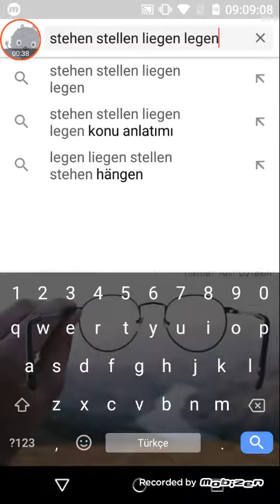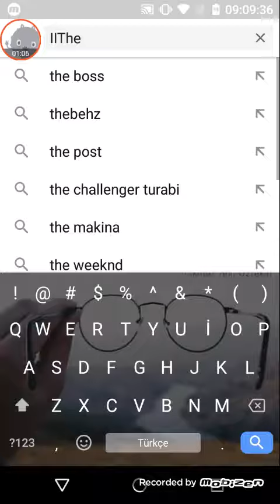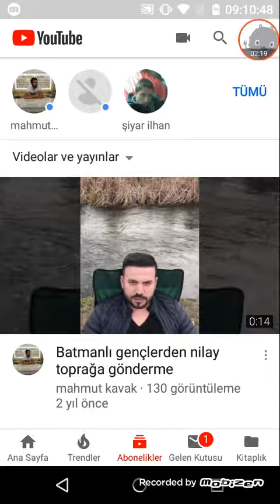Abimin kanali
Seviliyosun abi